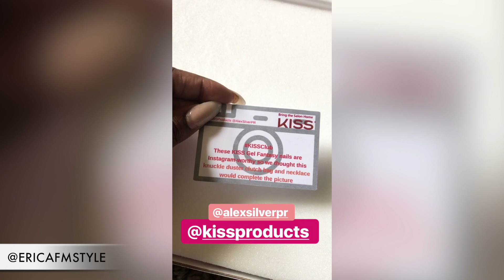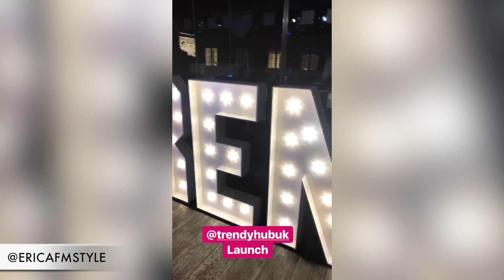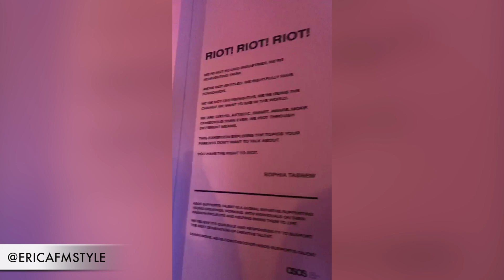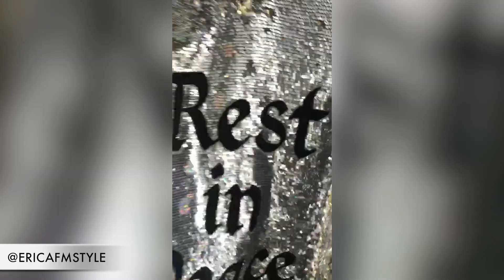A Day In The Life Of A Fashion Stylist! | Vlog #2 August - October '17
Hi Everyone! Welcome to ANOTHER one of my Fashion Stylist Vlogs!

Vlogging monthly has proven to be hard... So by grouping a few months together, this will allow you to see what I have been up to, including (hopefully) getting to know me better!
These few months have had some high's and lows. Celebrations and huge disappointments.
Follow me on Photoshoots & events! PLUS get to know my Family, Friends and much more!!

I hope you enjoy it.. Let me know what you think!

Tip: check my channel and comments to see if I have already answered your question.

Products:
Fenty Beauty:
- Killawatt duo
- Pro Filt'r Instant Retouch Primer
- Match Stix Trio
- Killawatt Trophy Wife
- Gloss Bomb Fenty Glow